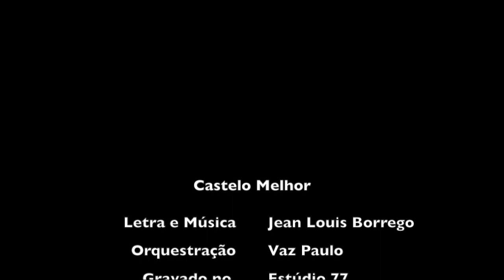João Luis - Castelo Melhor 2021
VO - Versão 2021